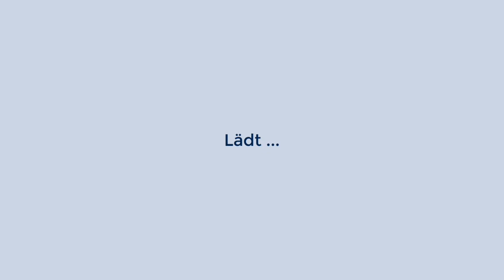Marktforschung / My Lidl World #17.2